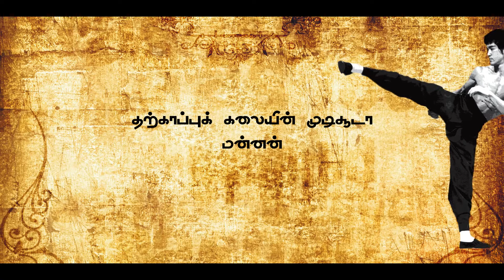புரூஸ் லீயின் வெற்றிக்கு காரணம் இதுவா? Episode - 01| Phoenix Studio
புரூஸ் லீயின் வெற்றிக்கு காரணம் இதுவா?

Content - Voice - Editing
Safan Akram

Recording Studio
G.S.M Creations